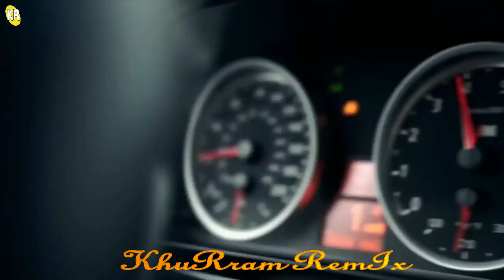Rusalka Ethnic Tribe Trap Club Beat Instrumental Produced by Khurram Remix 2019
Club Music 2019 Club Music Mix Original Mix 2019
mr hudson songs                                                                                                                                       Arabic Remix Music 2019                                                                                                                          Bass remix song video                                                                                                                                            top10 remix music                                                                                                                                                      mashup song video
BEST DANCE MUSIC  SUMMER MIX 2019 club mix 2019 electronic tech türkçe türkiye remix 2019 top 40 Dj Kantik Remix hits best music mix electro house pop music  moombahton marmaris bodrum kuşadası çeşme popular mix 2019 best remixes new songs tech house music video dance 2019 deep free download nice clup müzikleri club müzikleri Club Müzik indir download                          Top 10 remix music video 2019                                                                                                                                Arabic Remix Music video 2019                                                                                                                        Furkan Soysal Shoot Arabic Remix
mashup song